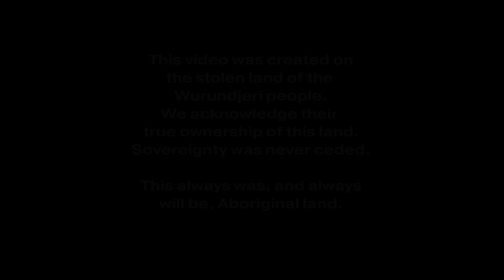The Wagga Strangler: Serial Killer Stories | AUSTRALIAN TRUE CRIME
TRUE CRIME - Serial Killer Stories:
In 1998, Community Transport driver Matthew James Harris was angry at the world. He was adopted, and rejected by everyone who knew him, including his natural parents and his adoptive parents. A heroin addiction spurred him to take his anger out on the world, and finally achieve something. What did he want to achieve? Put simply, to kill.

The Wagga Strangler: Matthew James Harris | AUSTRALIAN TRUE CRIME